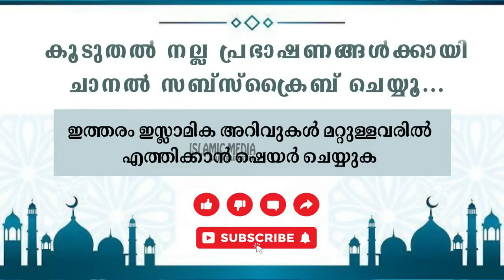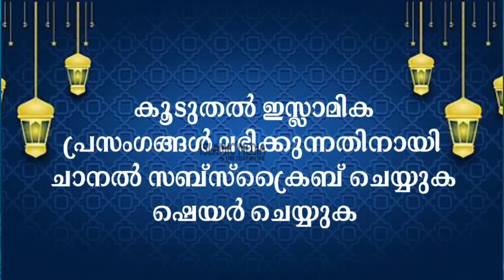വീട് മലക്കുകളുടെ സംരക്ഷണത്തിലാകാൻ... ഇനി പേടിക്കേണ്ട വീട്ടിൽ ഐശ്വര്യം കൊണ്ട് നിറയും